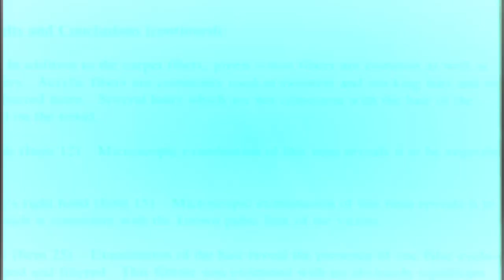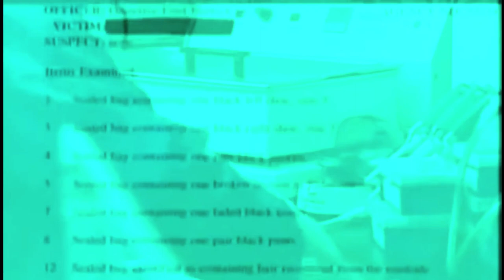El MISTERIOSO CASO de... ROBERT LEE YATES JR., el ASESINO de SPOKANE 😱😱😱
Aunque puede que no sea tan conocido como muchos de los otros asesinos en serie del país, sus crímenes violentos, sin embargo, dejaron un impacto salvaje. Veterano del Ejército de los Estados Unidos, se retiró del mismo y cambió su afición por la violencia a otro fin. En este vídeo intentaremos descubrir por qué hizo ese cambio. ¿Qué impulsó a un veterano y hombre de familia a comenzar a asesinar mujeres más adelante en su vida?